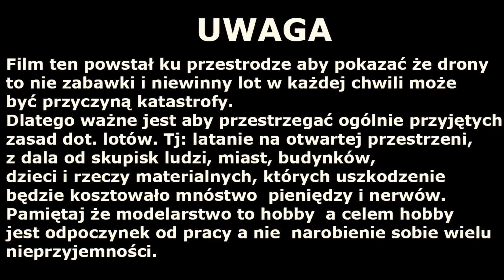EXTREMALNE Wypadki Dronów Kompilacja | Największe wpadki | 2016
Przestroga dla osób bez wyobraźni. Latanie dronem to hobby dla ludzi z głową na karku!